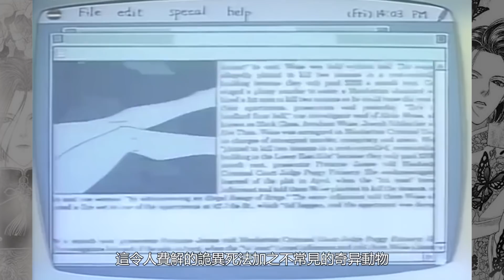男子飼養了只美女蜥蜴，什麽都能做，唯獨不能看她的眼睛《恐怖寵物店》